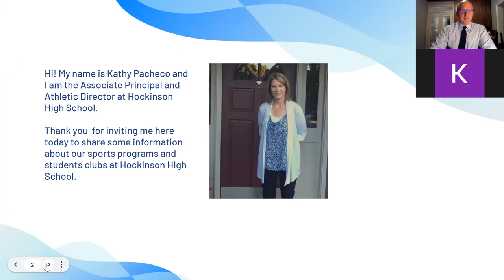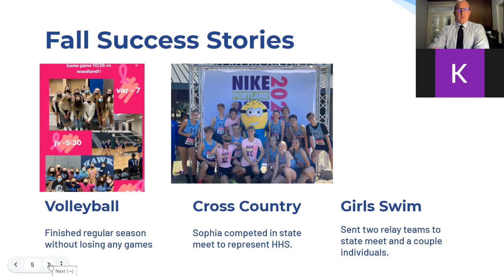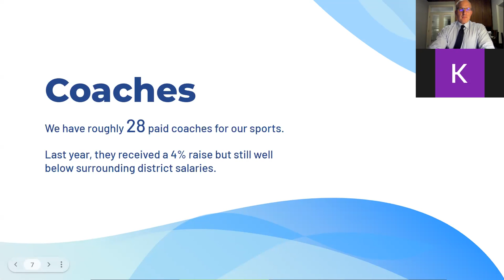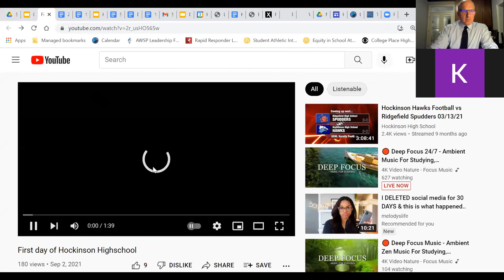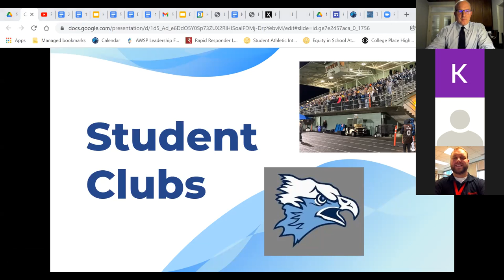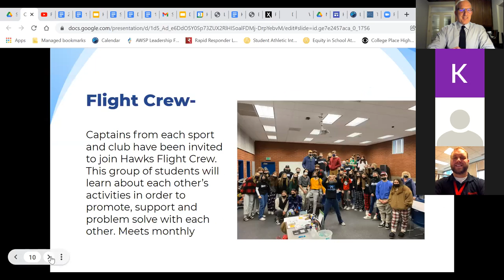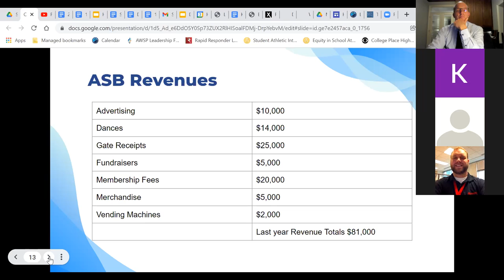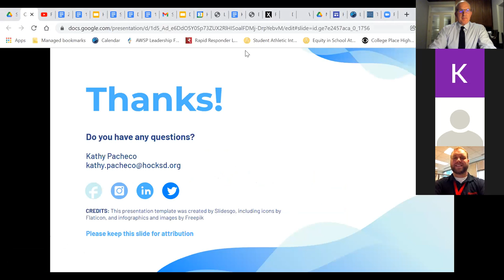1-3-22 HHS Activities & Athletics Presentation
Recorded presentation delivered on January 3, 2022 to the Hockinson School District (HSD) Citizens Advisory Committee. Presenter: Kathy Pacheco, Hockinson HIgh School Assistant Principal & Athletic/Activities Director.